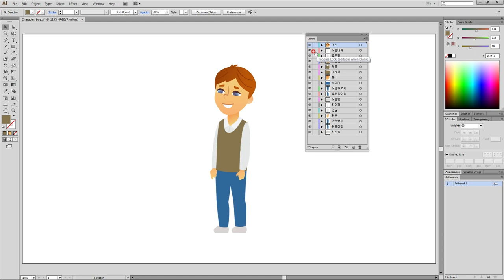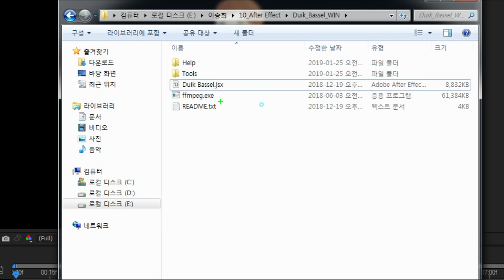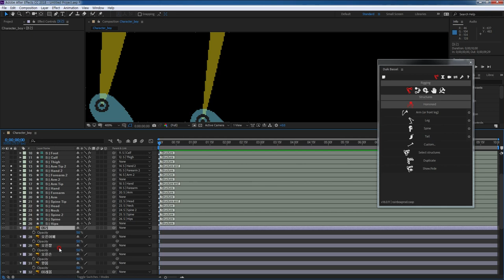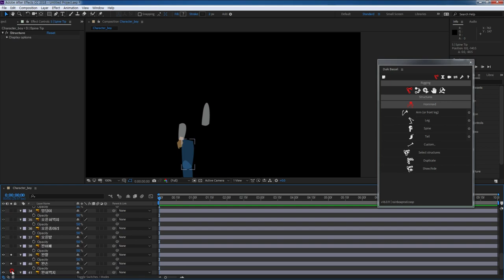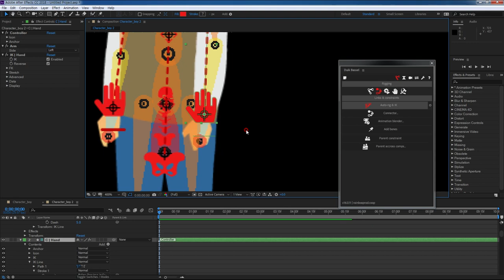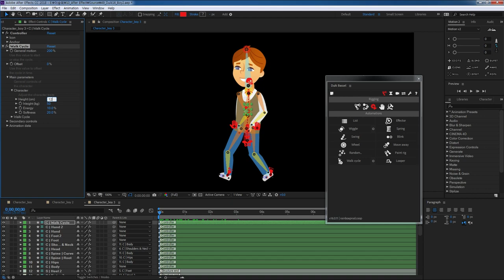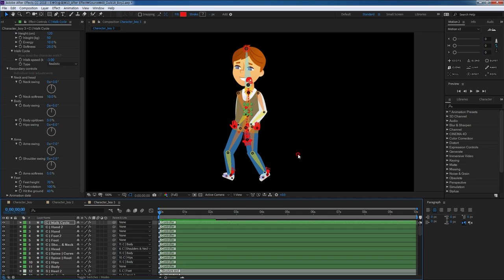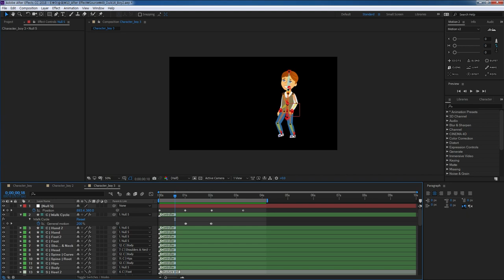승희쌤 의 영상수업, After Effect Duik 16 Character Tutorial 에프터이펙트 듀익 캐릭터 애니메이션